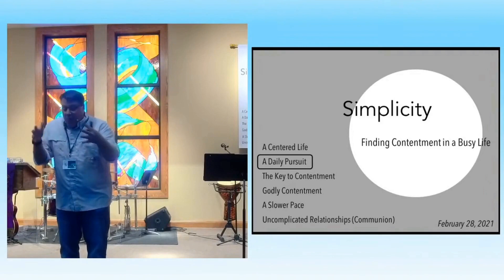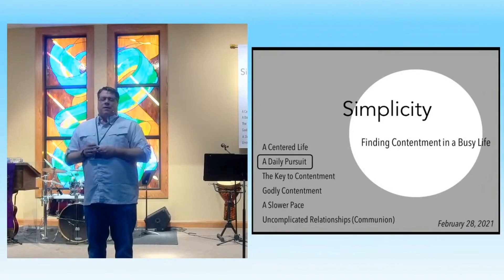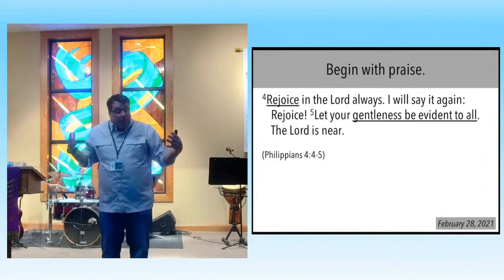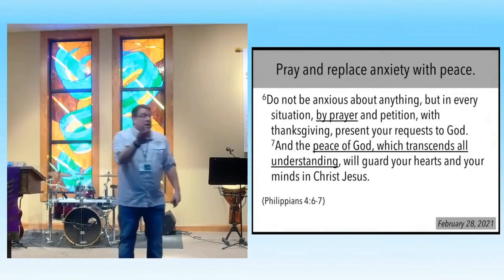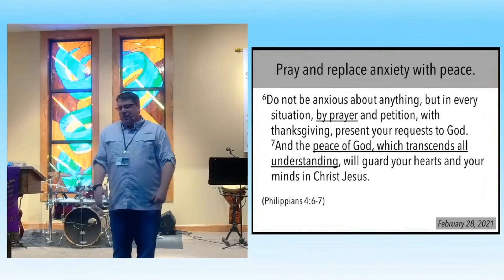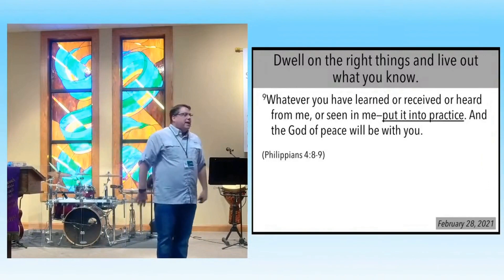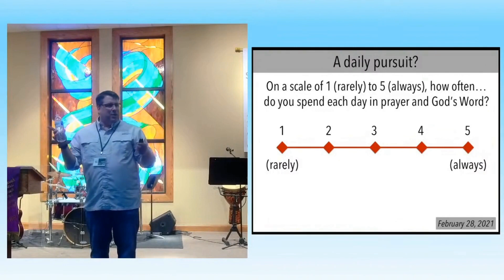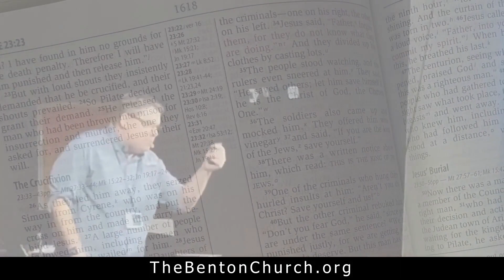Simplicity #2 - A Daily Pursuit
Message #2 of the Simplicity series from 02/28/2021. Join us Sundays, 10:30am, onsite or online!